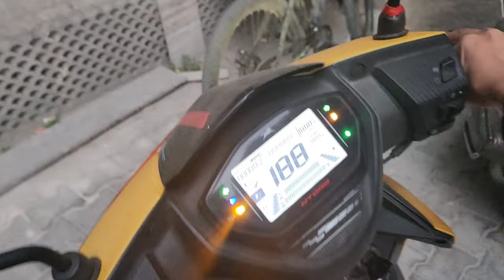|Dance competition in medical college|Abvims-Rml, new delhi| debate,musical chair,tug of war ! |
heyy guyss🥰
Got admission into ATAL VIHARI VAJPAYEE INSTITUTE OF MEDICAL SCIENCES AND DR. RAM MANOHAR LOHIYA HOSPITAL, NEW DELHI
i would love to share my experience with all the future neet aspirants

rest will be completed soon